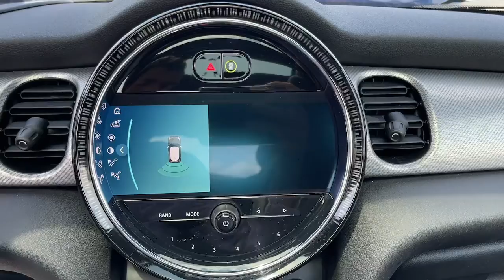2022 MINI Hardtop 2 Door Walk-Around Huntington, Suffolk County, Nassau County, Long Island, NY MM32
MINI Yours Enigmatic Black Metallic Used 2022 MINI Hardtop 2 Door Walk-Around
2022 MINI Hardtop 2 Door Cooper S - Stock#: MM3279 - VIN#: WMW53DH07N2P93198

Habberstad BMW
945 East Jericho Turnpike

This MINI Hardtop 2 Door has a dependable Intercooled Turbo Premium Unleaded I-4 2.0 L/122 engine powering this Automatic transmission. Wheels: 16 x 6.5 Revolite Spoke Spectre Gray -inc: Style 001, Wheels w/Locks, Trip Computer.*Packages That Make Driving the MINI Hardtop 2 Door Cooper S An Experience*Transmission: 6-Speed Manual, Tires: 195/55R16, Tailgate/Rear Door Lock Included w/Power Door Locks, Systems Monitor, Strut Front Suspension w/Coil Springs, Sport Seats, Sport Leather Steering Wheel, Speed Sensitive Rain Detecting Variable Intermittent Wipers w/Heated Jets, SiriusXM Satellite Radio (subscription required), Side Impact Beams, SensaTec Leatherette Upholstery, Seats w/Leatherette Back Material, Runflat Tires, Rigid Cargo Cover, Remote Services.